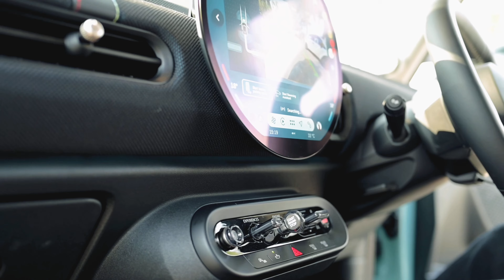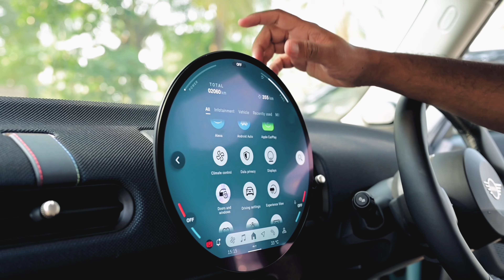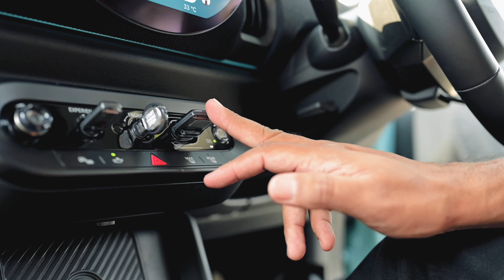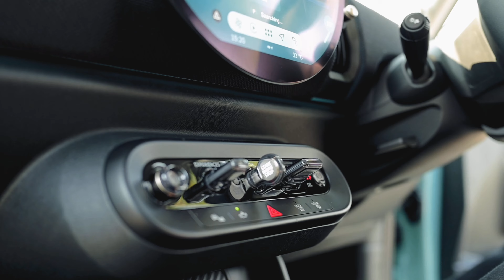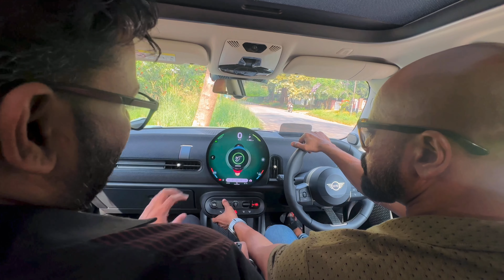അവസാനത്തെ മിനി കൂപ്പർ ഇതാണ് ഇനി ജീവൻ നഷ്ടപ്പെട്ട കൂപ്പർ മാത്രം | New Mini cooper S 2025 Model Review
All New Mini cooper S 2025  Review malayalam
First 2025 model mini cooper S in kerala
Mini cooper S with Turbo petrol engine 2025